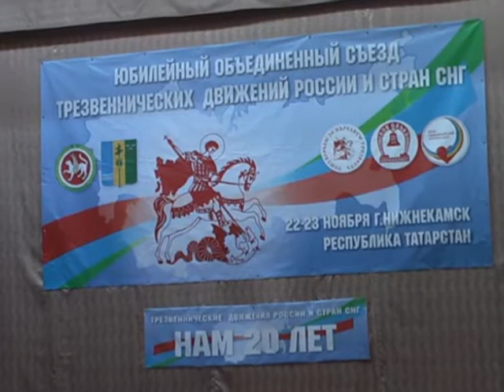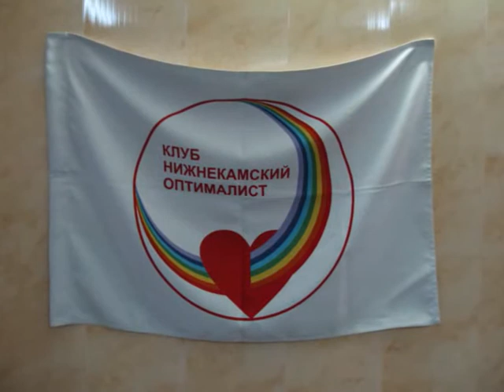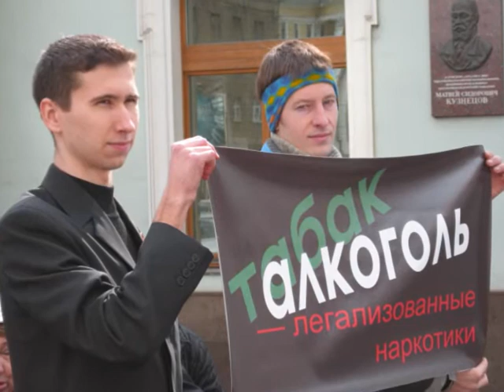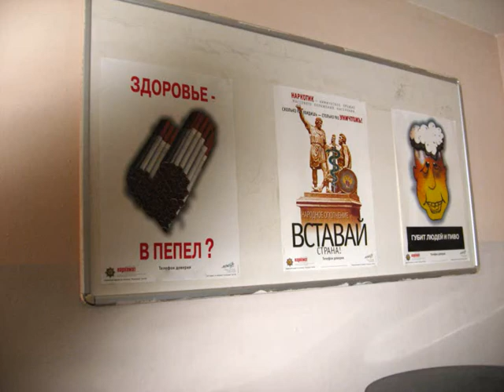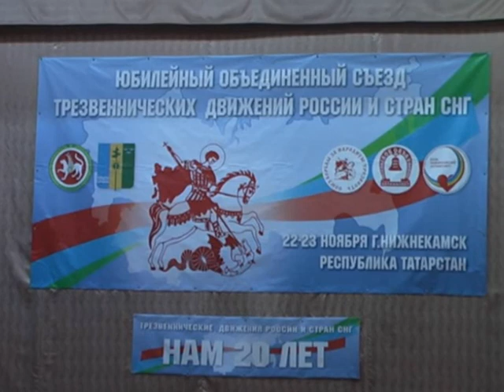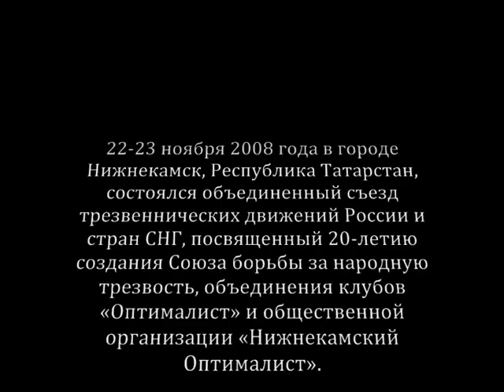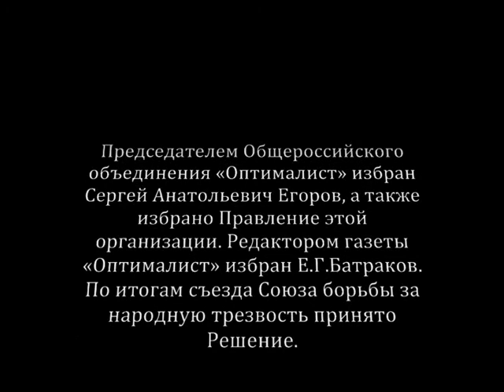Конференция трезвости Нижнекамск 2008 год